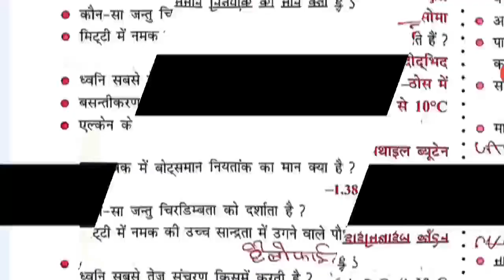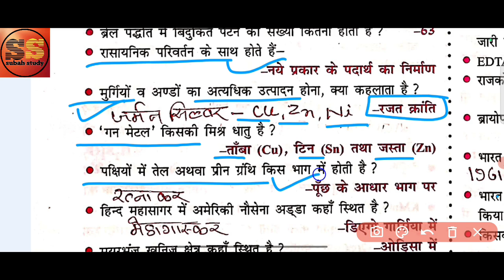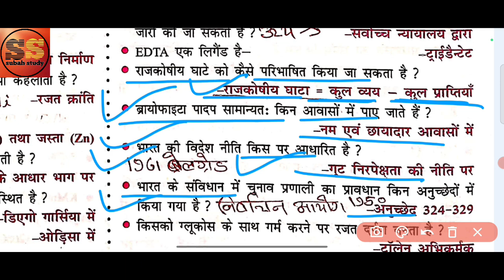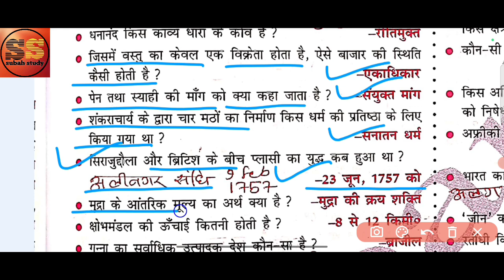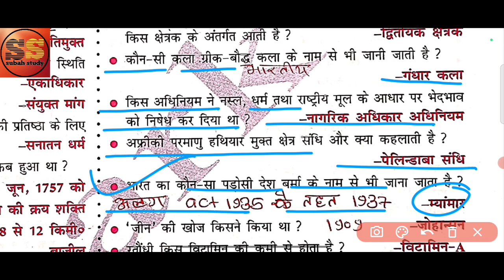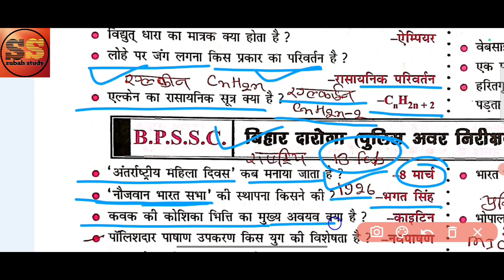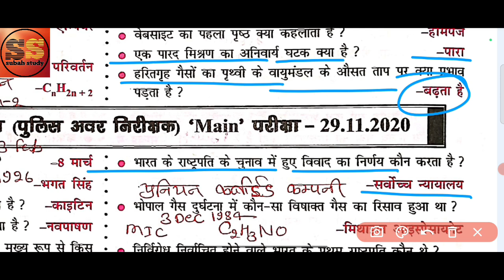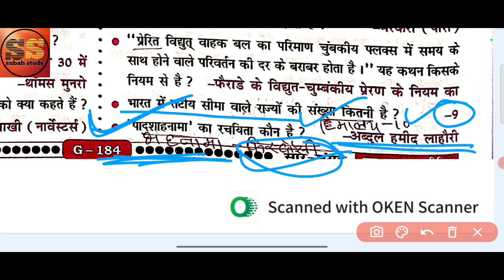BSSC GK/GS SAR SANGRAH SET-62 | SPARK BOOK GKGS SAR SANGRAH SET | BIHAR DAROGA GK GS QUESTION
Gk trick
Gk/gs trick
Railway gk
Hindi gk
Best gk
Static gkgs
Gkgs Masti
Gkgs class
Gkgs Khan sir
Gkgs railway
Railway gkgs

bihar ssc inter level practice set rojgar with ankit,
reasoning practice set rojgar with ankit bihar ssc,
gs practice set rojgar with ankit bihar ssc,
bihar ssc practice set by khan sir,
bihar ssc practice set by rojgar with ankit,
bihar ssc practice set best book,
bihar ssc reasoning practice set by manish sir,
bihar ssc reasoning practice set book,
bihar ssc math practice set book,
bihar ssc ka practice set book,
bihar ssc inter level practice set book,
bihar ssc cgl practice set,
bihar ssc math practice set md classes,
bihar ssc class practice set,
bihar ssc cgl math practice set,
bihar ssc cgl 4 practice set,
bihar ssc cgl gk practice set,
bihar ssc cgl reasoning practice set,
bihar ssc reasoning classes practice set,
bihar ssc math classes practice set,
platform bihar ssc cgl practice set,
gyan bindu bihar ssc cgl practice set,
edu teria bihar ssc cgl practice set,
platform bihar ssc cgl practice set reasoning,
bihar ssc daily practice set,
bihar ssc practice set in english
ncert sar sangrah polity in hindi,
ncert sar sangrah history,
ncert sar sangrah book kaisa hai,
ncert sar sangrah indian geography,
ncert sar sangrah indian polity,
ncert sar sangrah itihas,
ncert sar sangrah history in hindi,
medieval indian history ncert sar sangrah,
ncert sar sangrah jeev vigyan,
ncert sar sangrah khan sir,
ncert sar sangrah kaise padhe,
ncert sar sangrah kaisa book hai,
ncert sar sangrah ka geography,
ncert saar sangrah mahesh kumar barnwal,
ncert saar sangrah mahesh kumar verma,
ncert sar sangrah ka video,
ncert ka sar sangrah,
bharat ka bhugol ncert sar sangrah,
ncert sar sangrah book kaise padhe,
khan sir ncert sar sangrah review,
kiran ncert sar sangrah,
ncert sar sangrah one liner mahesh kumar barnwal,
ncert sar sangrah one liner,
lucent or ncert sar sangrah,
ncert sar sangrah science one liner,
bihar police ke liye ncert sar sangrah,
ncert sar sangrah madhyakalin bharat,
ncert sar sangrah mcq